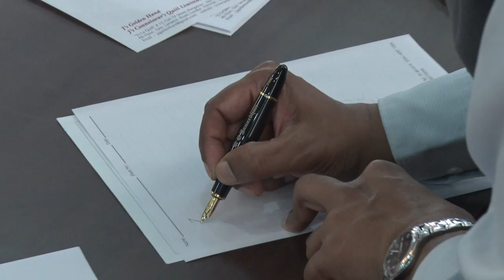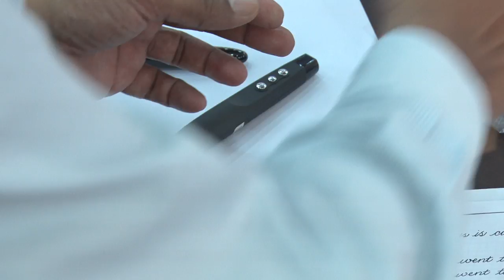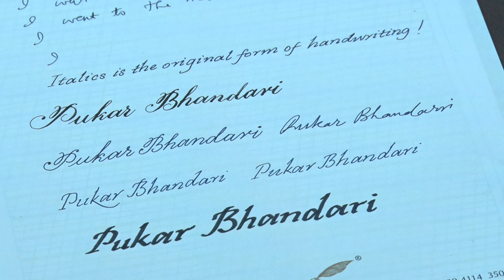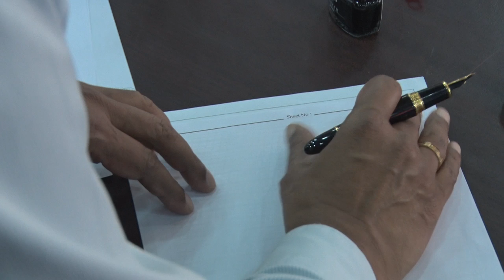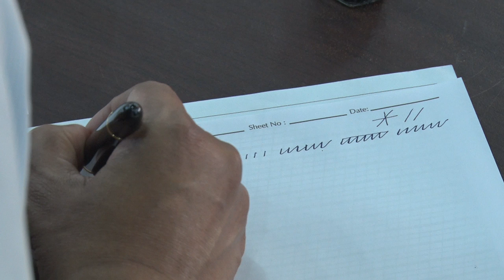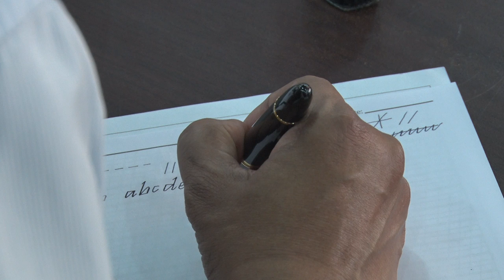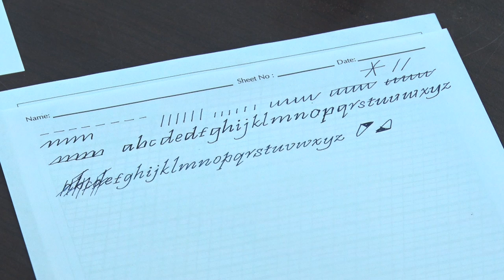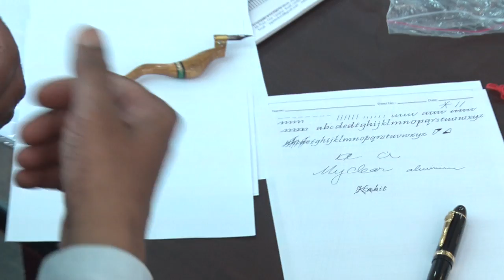Maestro K.C Janardhan - Calligraphy at Sushil Koirala Memorial Foundation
Calligraphy!
Maestro K.C Janardhan with his program on Calligraphy in an event organized by Sushil Koirala Memorial Foundation on the 15th of July, 2018.